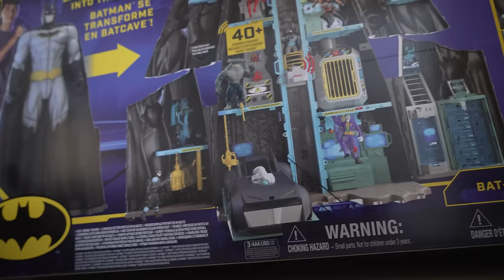Tekkerz Kid Jr FIRST TRAINING SESSION! (HE LOVED IT)